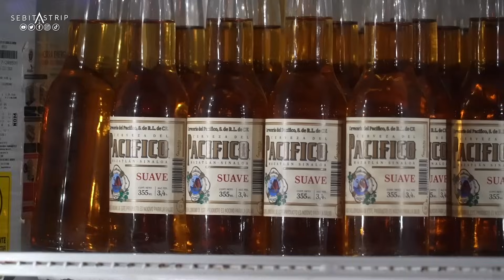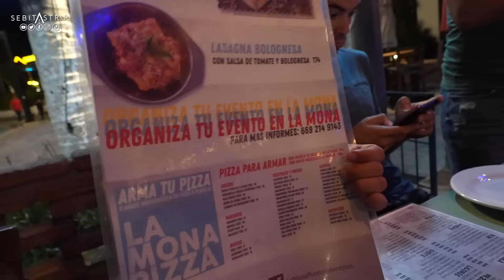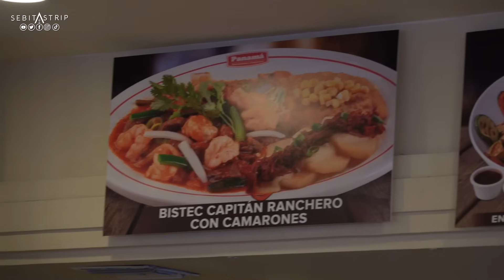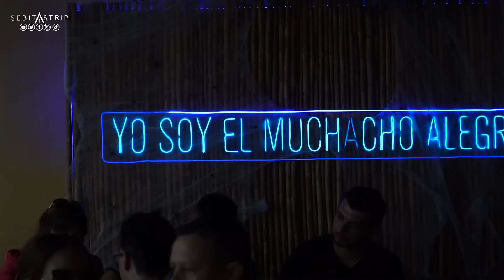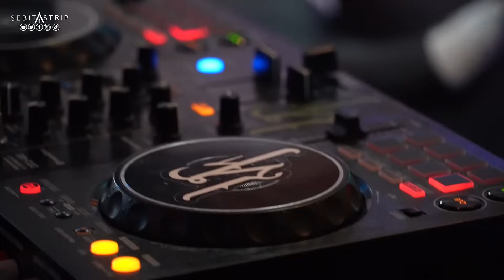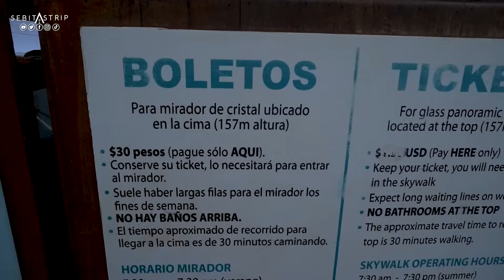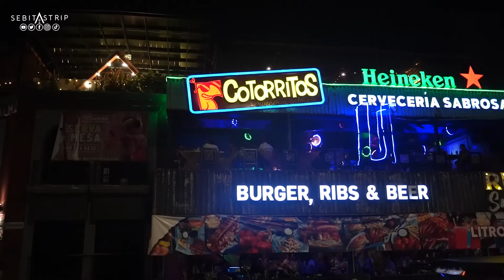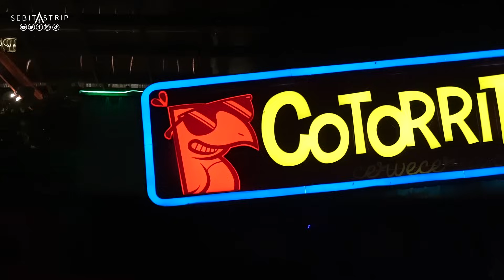MAZATLÁN| QUÉ HACER?| COMIDA | FIESTA Y MÁS!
RESERVA AQUI!

También encontrarás con @sebitastriptours:
Y MÁS!...

temas relacionados: sebitastrip, sebitas trip, sebitas, sebastian, sebastian del moral, sebitastriptours, tours sebitastrip, mazatlan, mazatlán, que hacer en mazatlan, qué hacer en mazatlán, donde comer en mazatlan, fiesta en mazatlan, malecon de mazatlan, restaurantes en mazatlan, sebitastrip en mazatlan,